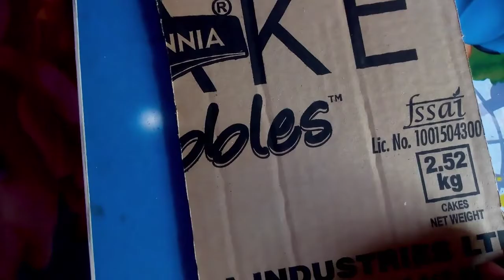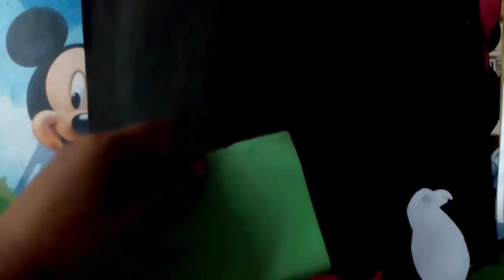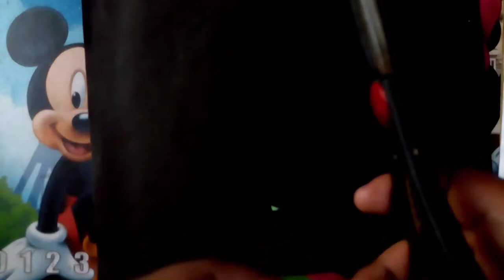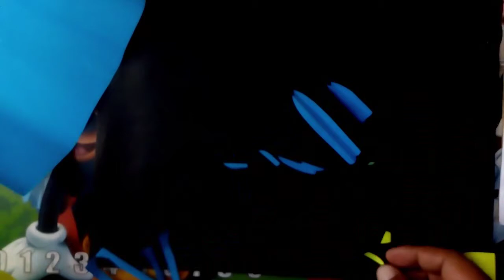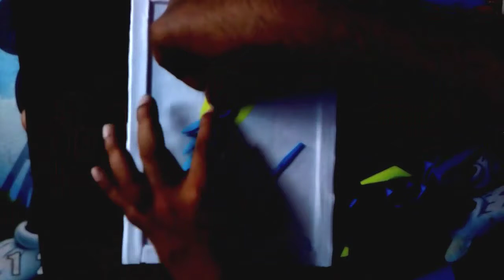how to craft paper cutting macaw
Hope you all like this video. if you like it give a thumbs up and if you are new to this channel please hit the subscribe and bell icon and join with my lovely youtube family